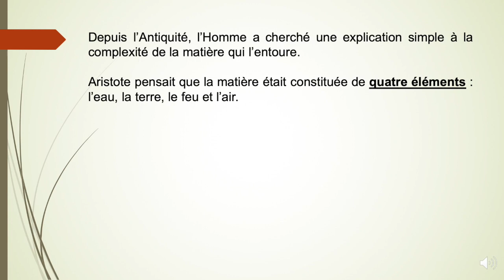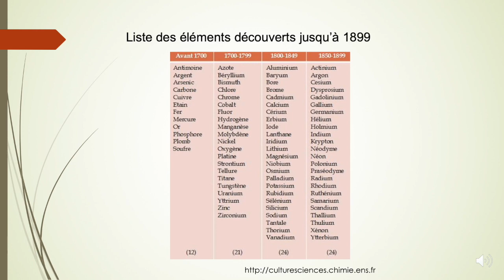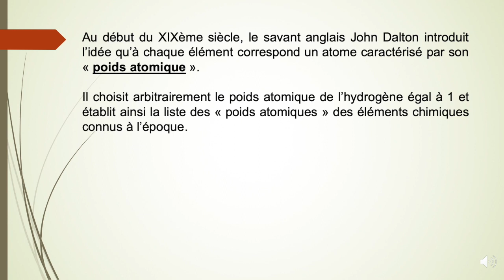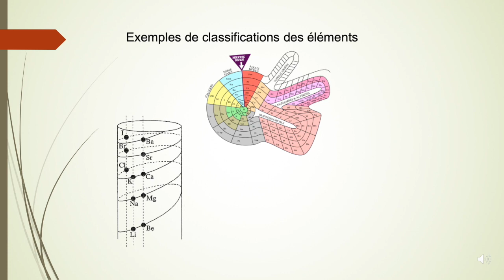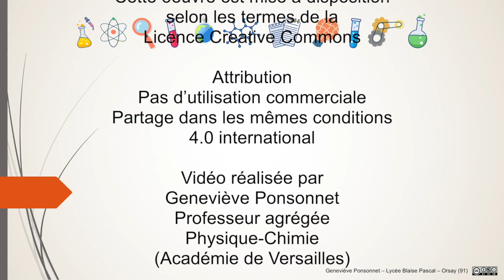2nde - Le cortège électronique - 3 - L'histoire de la classification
Le cortège électronique - L'histoire de la classification